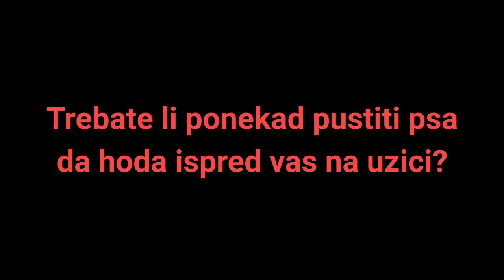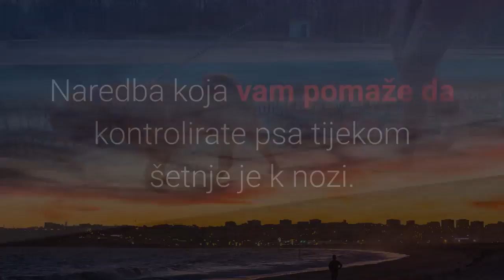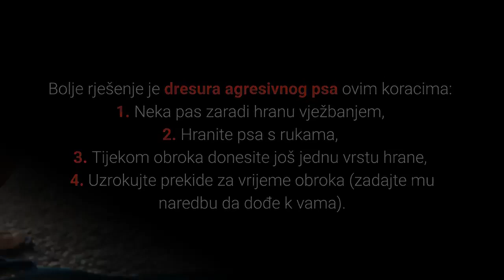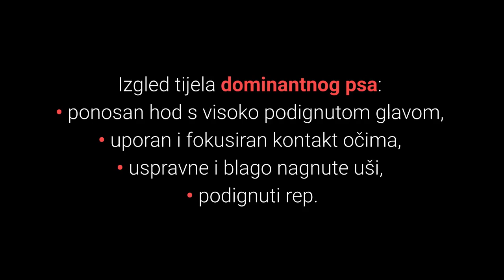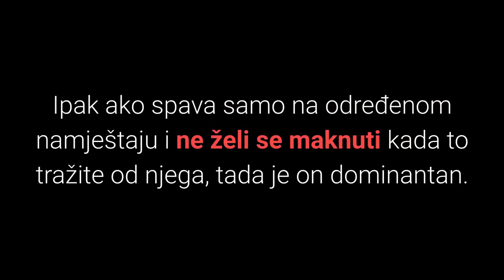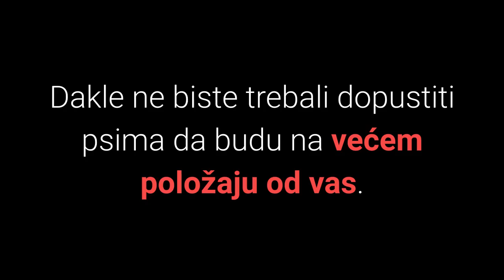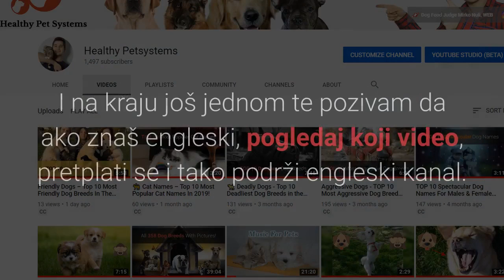🐕 Dominira Li Pas S Vama? TOP 10 Znakova Da Pas Želi Dominirati Vama!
👉 Postoje specifični znakovi kojima pas pokazuje dominaciju. Koji? Pogledajte TOP 10 znakova da pas želi dominirati vama i saznajte odgovor na pitanje dominira li pas s vama ili ste vi vođa.
⬇️ Više ⬇️
Posjeti moj webshop KUĆNI LJUBIMCI SHOP na adresi:

5% POPUSTA ❤️❤️❤️ uz kupon "LJUBIMCI"

💵 Donacije: 💵
Bitcoin: [14yyb87SSpzXpLnoXCa9ff6kLY5oEJjUwP]

Da li vas zanima dominira li pas s vama?

Postoje jasni znakovi koje pas pokazuje kada dominira svojim vlasnicima i znak 2 će vas jako iznenaditi.

Pogledajmo sada top 10 znakova da pas želi dominirati vama:

10. Tijekom Šetnje Na Uzici Pas Želi Hodati Ispred Vas.

Jedan od najčešćih i najuočljivijih znakova da pas želi dominirati vama je hodanje ispred vas dok je na uzici.

Trebate li ponekad pustiti psa da hoda ispred vas na uzici?

U pravilu svaki puta kada pas hoda ispred vas na uzici to je njemu znak da je on vođa čopora odnosno Alpa član.

9. Pas Je Agresivan Kada Se Približavate I Dirate Njegovu Hranu.

Ponekad pas pokazuje agresivnost kada je u pitanju hrana samo kako bi dao do znanja drugima (manjim psima, mačkama, ljudima) da je to njihova hrana i da je on vođa.

8. Lajanje Na Vas Bez Da Ste Mu Dali Naredbu Da To Čini.

Iako psi najčešće laju na ljude kada im je dosadno i kada žele pažnju, ponekad lajanje može biti i znak dominacije, kada?

Pas ne smije režati na vas niti na druge članove vaše obitelji.

7. Pas Odbija Da Vam Se Pomakne S Puta.

Ako pas čak i nakon naredbe odbija da se pomakne s puta, tada je on na ljestvici iznad vas.

Znak nepoštovanja je znak da vas pas ne doživljava kao autoritet.

6. Pas Ne Želi Izvršiti Naredbe Koje Zna.

Ako ste sigurni da pas zna određene naredbe, a ne želi ih izvršiti tada je to znak dominacije.

Pas vas ne doživljava kao vođu odnosno on je vođa i ne mora slušati vas.

5. Ponosan Izgled Tijela Psa.

Dominantnost psa možete primijetiti često samo ako pogledate izgled njegovog tijela odnosno govor tijela.

Izgled tijela dominantnog psa:
• ponosan hod s visoko podignutom glavom,
• uporan i fokusiran kontakt očima,
• uspravne i blago nagnute uši,
• podignuti rep.

4. Uporno Želi Spavati Pokraj Vas Na Određenom Namještaju.

Ako spava samo na određenom namještaju i ne želi se maknuti kada to tražite od njega, tada je on dominantan.

3. Uporno Sjedi Ili Stoji Na Dijelu Namještaja Iako Ste Tražili Da Se Makne.

Kada pas sam skoči na dio namještaja bez da ste mu to dozvolili on to radi zato što može i zato što se osjeća dominantno.

Ako tražite od njega da se makne, a on i dalje uporno stoji ili sjedi na dijelu namještaja tada je to jasan znak dominacije nad vama.

2. Skoči I Stavi Šape Na Vas Bez Naredbe Da To Učini.

Dominantni psi će skočiti i staviti šape na svakoga koga ne poštuju i prema kojima se osjećaju dominantno.

Ako posjedujete manje životinje poput mačaka i štenaca tada možete vidjeti kako će oni bez dopuštenja stavljati šape na njih jer su oni ispod njih u čoporu.

Dakle osim lošeg ponašanja stavljanje šapa bez dopuštenja je i jasan znak dominacije psa.

1. Sjedi Na Većem Položaju Od Vas I Gleda Vas Prema Dolje.

U psećem svijetu pozicija je vrlo važna.

Psi koji su dominantniji članovi čopora su uvijek na većim položajima.

Ako pas konstantno želi biti na namještaju gdje je u ravnini s vama ili na većem položaju tada se on osjeća kao alpha član obitelji.

Zašto ne smijete tolerirati dominantnost psa?

TOP 10 Znakova Da Pas Želi Dominirati Vama!

Materijali u videu
1. Dominira Li Pas S Vama? TOP 10 Znakova Da Pas Želi Dominirati Vama: